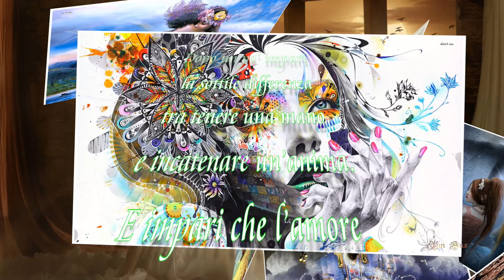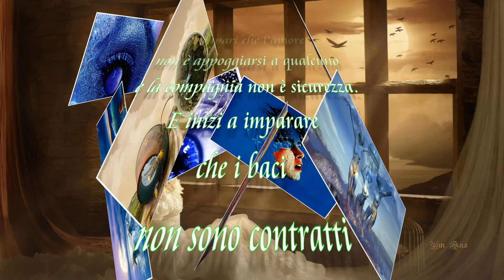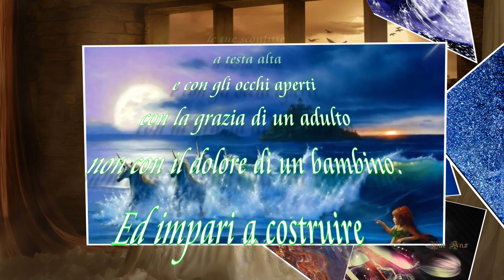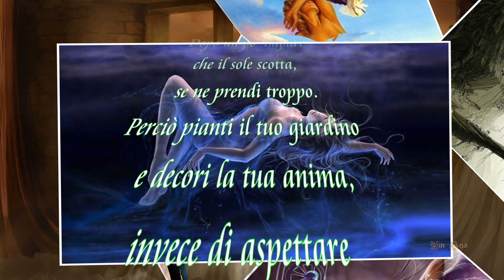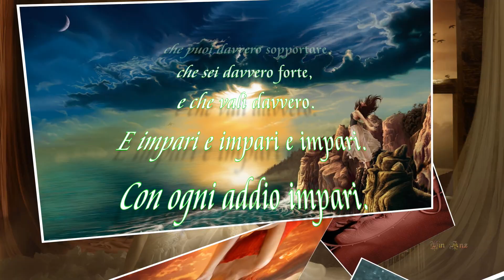Imparerai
Dopo un po’ impari la sottile differenza
tra tenere una mano e incatenare un’anima.
E impari che l’amore non è appoggiarsi a qualcuno
e la compagnia non è sicurezza.
E inizi a imparare che i baci non sono contratti
e i doni non sono promesse.
E incominci ad accettare le tue sconfitte a testa alta
e con gli occhi aperti con la grazia di un adulto
non con il dolore di un bambino.
Ed impari a costruire tutte le strade oggi
perché il terreno di domani
è troppo incerto per fare piani.
Dopo un po’ impari che il sole scotta, se ne prendi troppo.
Perciò pianti il tuo giardino e decori la tua anima,
invece di aspettare che qualcuno ti porti i fiori.
E impari che puoi davvero sopportare,
che sei davvero forte, e che vali davvero.
E impari e impari e impari. Con ogni addio impari.

(Veronica Shoffstall)